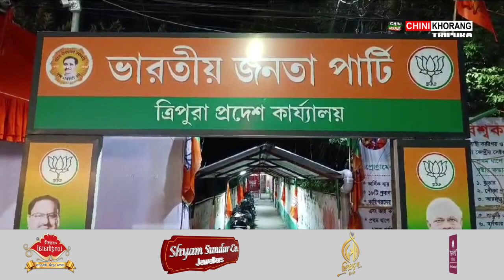2024-25 Rang Bisini bagwi Bidhan Sabhao Tisajak oh Budget no Lamjaksokmani Kok Sakha Haste BJP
🟢2024-25 Rang Bisini bagwi Bidhan Sabhao Tubujak Budget, Phainai Salni bagwi Tripura Hasteni Lukurokni Swkangmungni Thinang. Oh Budget Tripura Hasteno Kwchukni Swkangjak Haste Swnam Thani Khlainai Chubachu. Phasal Sanja Jorao Kaisa Kokthum Panda Khlaiwi Abo Haino Khaphurjakmani Kok Sakha BJP ni  Khukphang Subrata Chakraborty.